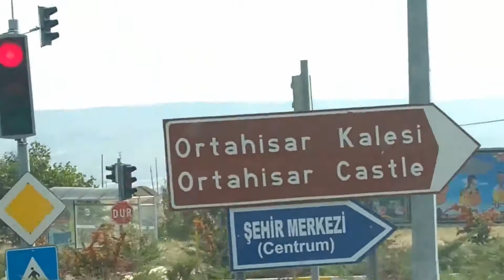GüDOS - Nevşehir Zelve Vadisi'ne yürüyüşümüz.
07 Eylül 2019